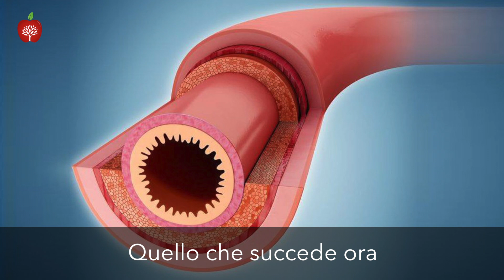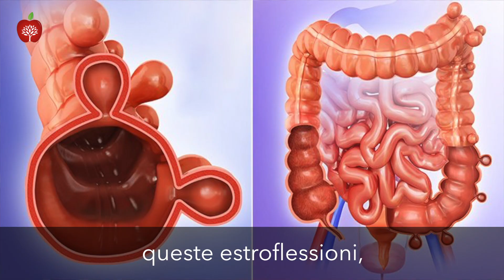Fibre: diverticolosi e tumore del colon - Dott. Hans Diehl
La cura per la diverticolosi e la diverticolite dipende dall'assunzione di fibre alimentari nella dieta e non è da ricercare nei farmaci. Con i semplici consigli nutrizionali del Dott. Hans Diehl, si possono risolvere queste malattie del colon e addirittura ridurre la probabilità del tumore del colon retto.

Libro "Decidi di stare bene. La salute è una scelta non un destino", Hans Diehl, Luciana Baroni

Libro "Don't Forget Fibre in Your Diet" Denis P. Burkitt

Libro "Eat Right-To Stay Healthy and Enjoy Life More: How Simple Diet Changes Can Prevent Many Common Diseases", Denis P. Burkitt

Libro "Fibre Man: The Life-story of Dr. Denis Burkitt", Brian Kellock